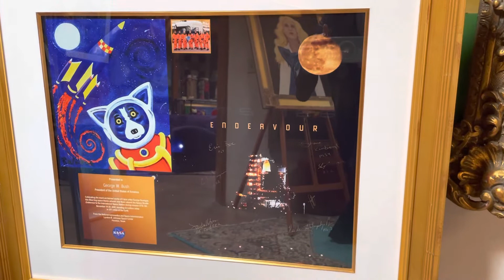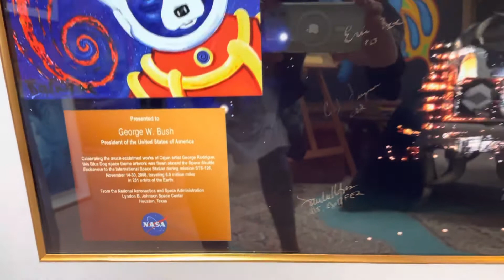Blue Dog in Space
Enjoy a sneak peek with Wendy Rodrigue of the mini-exhibition, “Blue Dog in Space,” on its way to Mississippi and Louisiana for the Life & Legacy Tour! See these awesome original paintings by George Rodrigue and Mignon Wolfe during this tour of 5 schools and 4 public presentations, including the Mississippi Childrens Museum and Bayou Teche Museum!

Best of all, we’ll blend these artworks with delightful, cosmic paintings created by Mississippi students!

In Louisiana, join me next weekend at the Bayou Teche Museum in George Rodrigue's hometown of New Iberia during the town's Fall ArtWalk!  I'll share within the museum's new  "Doc Voorhies Wing," adjacent to the George Rodrigue Park!  Saturday, Nov. 19th, 12-4 p.m.  FREE.

It's all part of the Life & Legacy Foundation and Art Tour, celebrating and inspired by the life and art of George Rodrigue.